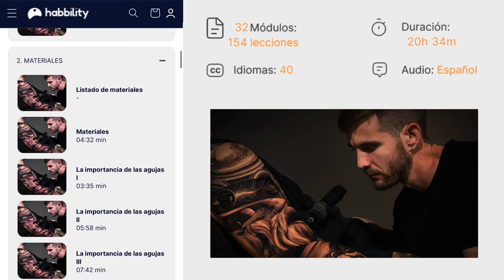Cómo Marcar Franjas en un Tatuaje | Sergio Salas | Curso Tatuador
Perfecciona tu técnica para crear tatuajes de gran valor, mejorando tu nivel artístico y aumentando tus ingresos.

Sé el tatuador en quien quieran confiar

¿Te has imaginado mil veces tatuando piezas grandes y haciendo un buen trabajo?

El mundo del tatuaje es inmensamente gratificante: las personas que te prestan su piel ponen en tus manos su confianza. Buscan que les ayudes a materializar su sueño a través de tu trabajo.

Y te ganarás aún más su simpatía si puedes hacer que salgan de tu estudio con resultados increíbles y sin heridas.

Se consigue con mucha práctica.

E interesándote por el camino que se abre ante tus ojos.

Así que, ¡estás en el lugar correcto! Porque en este curso vas a entrar de lleno en el diseño y el tatuado de una pieza grande en 3 días.

Te enseñaré a crear composiciones grandes de un estilo realista que cautivarán hasta a los clientes más exigentes. Y, todo ello, ¡sin dañarles la piel!

No te lo pienses más, todo esto te espera dentro de esta formación.

Este curso es ideal para ti si:
Quieres aprender a manejar técnicas de realismo en blanco y negro para piezas grandes.
Deseas una formación en la que te expliquen cómo trabajar tatuajes de más de un día sin dañar la piel.
Sientes que quieres ofrecer mejor servicio a tus clientes y no dejarles heridas.
Quieres adquirir herramientas para crear composiciones también en otros estilos, no solo en realismo.
Buscas una formación en la que se trate el diseño y composición de piezas grandes, además de aprender a tatuar durante varios días.
Después de este curso vas a conseguir:
Tatuar varios días seguidos sin dañar la piel del cliente.
Crear diseños grandes para el brazo que fluyan para que no parezcan encajadas sin sentido.
Aprender a dominar los grises, blancos y negros para crear sombreados finos.
Adquirir las habilidades para hacer un buen degradado que podrás perfeccionar con práctica.
Entender cómo dejar espacios en blanco para que jueguen a tu favor.
¿Estáis cansados de hacer tatuajes en tres días y que la piel sufra demasiado? Pues bien, en Habbility os traemos el truco que estábais esperando: Tres días de tatuaje sin que sufra la piel.

Lo primero que debéis tener en cuenta es dividir el brazo en tres días, es decir, que haremos uno, dos y tres. Para ello, vamos a organizarlo para tocar lo mínimo posible al día siguiente. Toda esta parte que hagamos hoy vamos a tener que dejarla terminada al 100 percent porque al día siguiente no se va a poder tocar.

Para ello, es importante empezar de arriba a abajo, ya que si empezáramos por la parte inferior, los blancos se ensuciarían y estaríamos tocando el tatuaje cada vez que lo limpiamos, lo que lo irritaría. Por tanto, lo ideal es terminar y dejarlo ahí, sin tocarlo más.

Al día siguiente, seguimos con la parte correspondiente, sin tocar la zona ya tatuada, y así hasta el tercer día, que nos queda lo que nos queda de la calavera. ¡Recuerda que lo que empiezas, lo acabas! No te pongas una meta muy larga y avanza según vayas pudiendo.